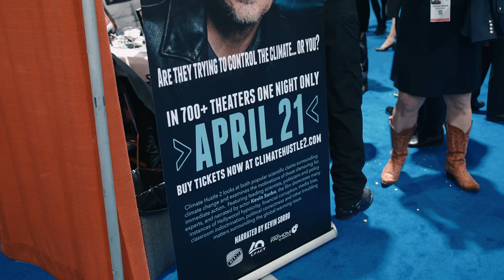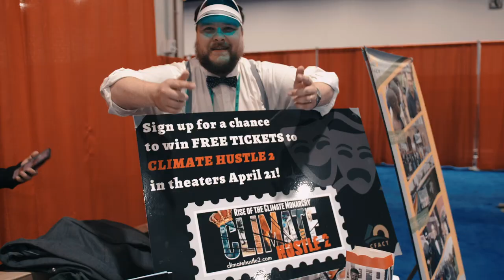Climate Hustle 2: what do CPAC attendees think?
CFACT promoted their upcoming film, "Climate Hustle 2: Rise of the Climate Monarchy", at CPAC 2020. CPAC (the Conservative Political Action Conference) is the biggest annual gathering of conservatives in the nation. Were CPAC attendees excited? What did they have to say about the movie, and the climate issue? If you're as excited as they are, be sure to attend the one night only showing on April 21 in theaters across the nation.